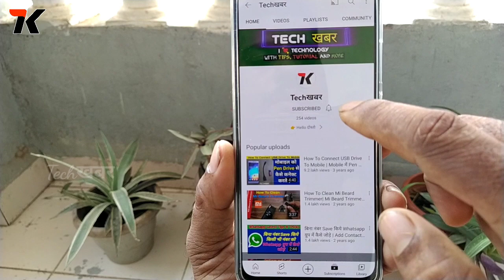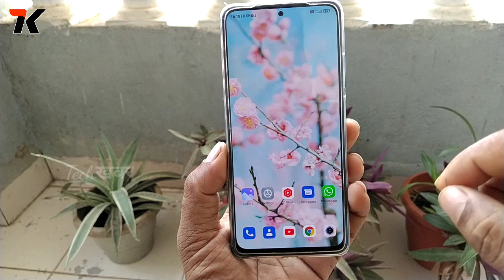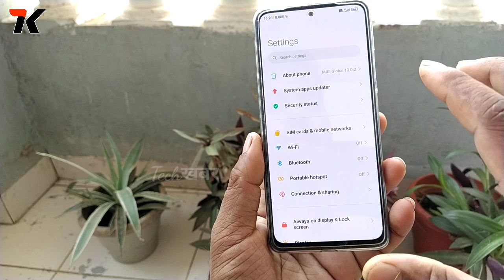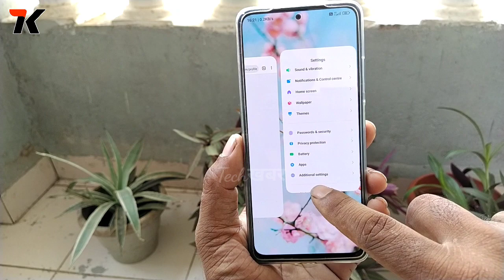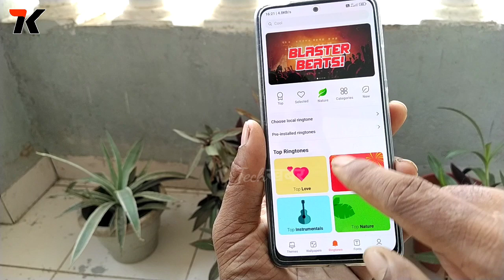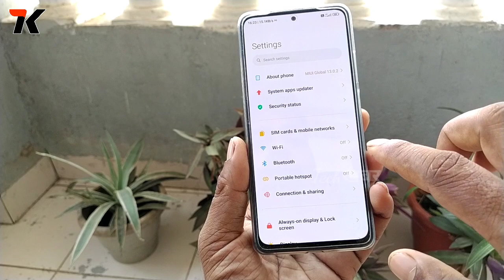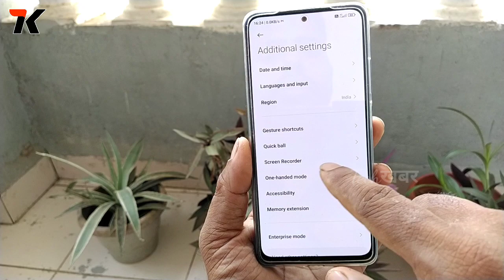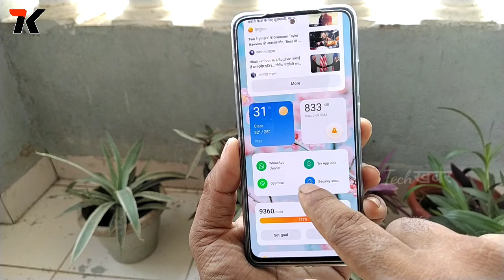Redmi Note 11 Pro Plus: Features And Review After 7 Days| MIUI 13 Tips And Tricks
Redmi Note 11 Pro Plus Features And Review
MIUI 13 Features Review
Redmi Note 11 Pro Plus Tips And Tricks
Redmi Note 11 Pro Plus Features
Redmi Note 11 Pro plus Tips

Hello Guys
Is Video Me Maine Redmi  Note 11 Pro Plus Ko 7 Din Use Karne Ke Baad Review Kiya Hai.
Agar Aap Bhi Redmi Note 11 Pro Plus Kharidana Chahte Hai To Video Ko Pura Dekhe

1. Redmi Note 11 Pro Review
2. Redmi Note  11 Pro plus Features
3. Redmi Note 11 Pro Plus Tips And Tricks
4. Redmi Note 11 Pro Plus Review Anter Use
5. Redmi Note 11 Pro Plus Tips
6. Redmi Note 11 Pro Plus Hidden Features
7. MIUI 13 Features
8. MIUI 13 Tips And Tricks
9. Redmi Note 11 Pro Plus Features And Review
10. Redmi Note 11 Pro Plus Tips And Tricks